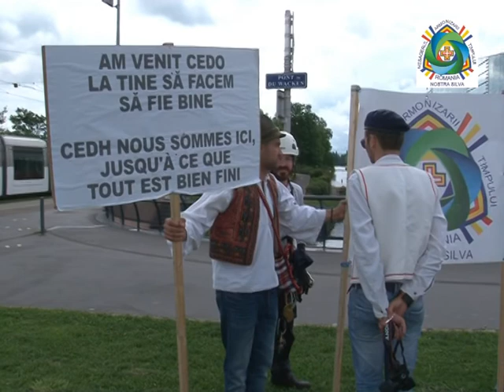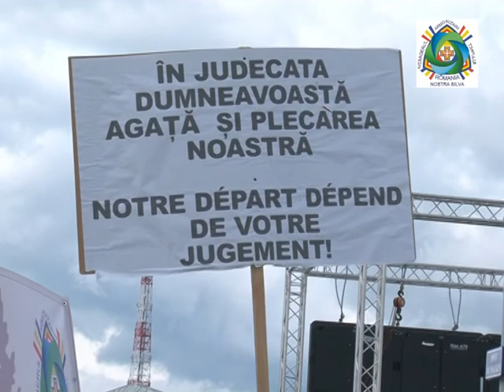PROPRIETARII DE PĂDURI DIN ROMÂNIA PROTESTEAZĂ LA STRASBOURG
A treia zi de proteste: 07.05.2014